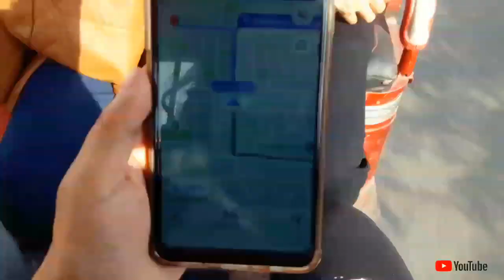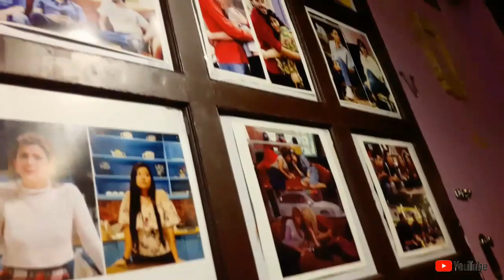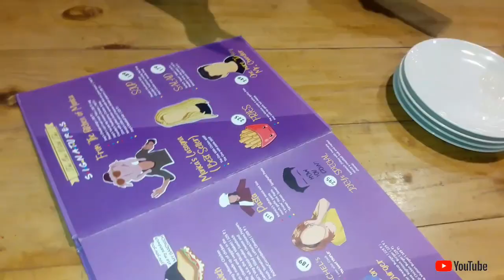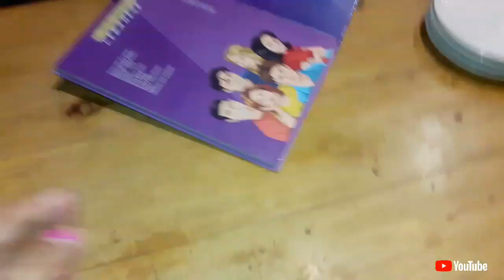A day in my life |BHAWNA PANGTI